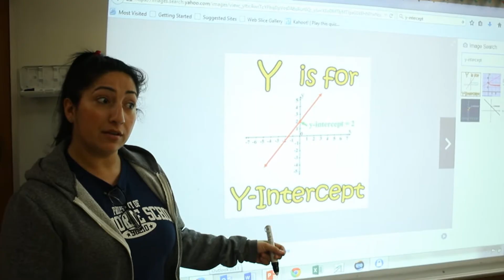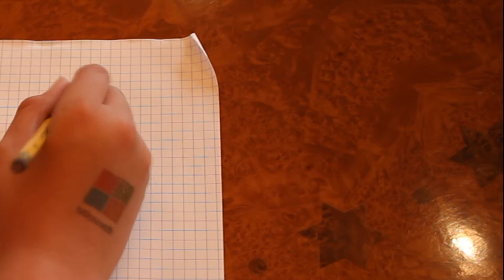"Airplanes" by B.O.B.-Math Parody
In this video, my friend Natalya and I change the words of the hit song "Airplanes" to every word relating to y-intercept. While this might not be a normal parody, it sure is a mathematical one!